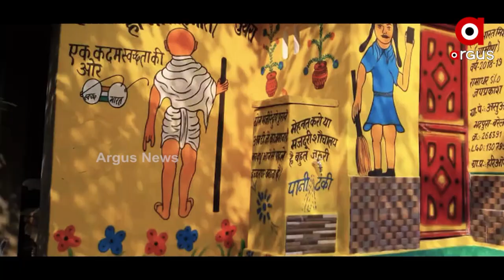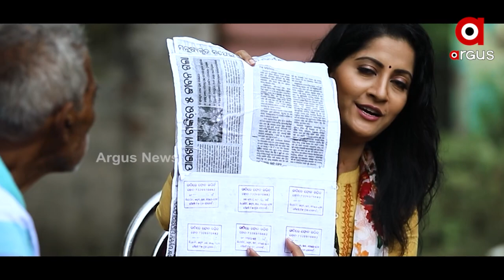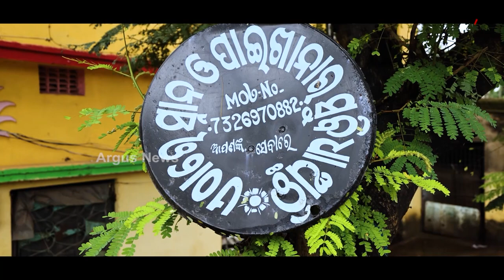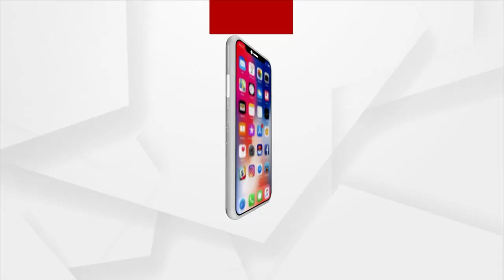Pride of Odisha : Sarala Manishara Birala Kahani | Sunakar Sahu | EP - 5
Pride of Odisha : Sarala Manishara Birala Kahani | A Crusader for Cleanliness - Sunakar Sahu | EP - 5